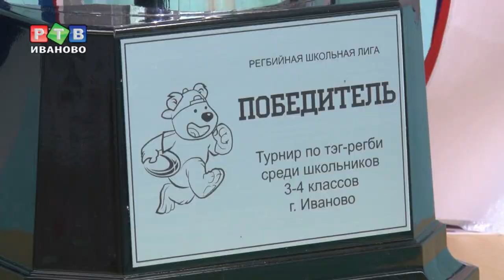Победили «Викинги»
В Иванове завершился второй этап школьной регбийной лиги среди учеников 3-4 классов. Финальные игры прошли на стадионе «Автокраны». Первая школьная лига прошла год назад. И если в прошлый раз в ней приняли участие 10 команд, то на этот раз их уже в два раза больше.